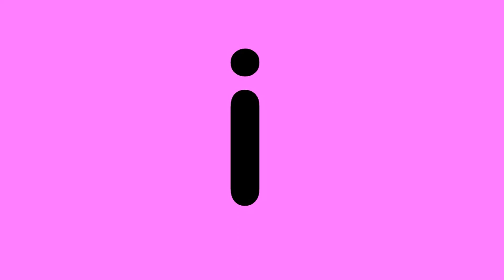Phase 2 letter sound review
Review phase 2 letters. This video has no sound, encourage children to say the sound as it appears!